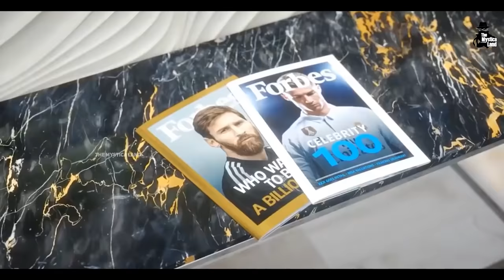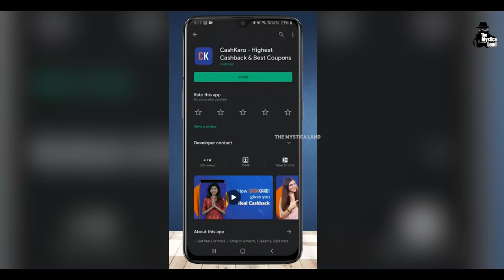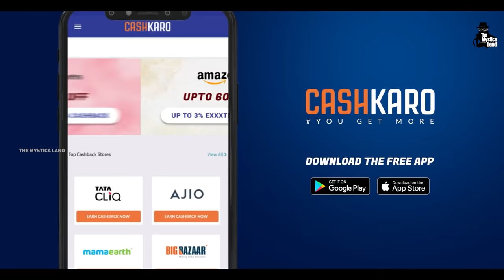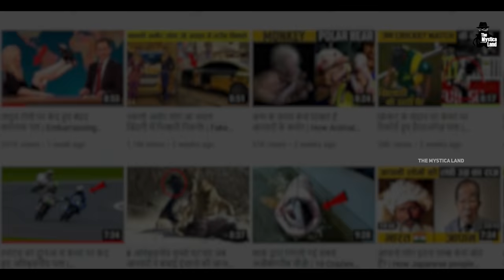Ronaldo और Messi की लग्ज़री लाइफस्टाइल देखकर होश उड़ जाएंगे | Ronaldo vs Messi Lifestyle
Video Title : Ronaldo vs. Messi: इस खिलाड़ी के पास है दुनिया की सबसे महंगी कारें | Ronaldo vs Messi Lifestyle
Language  : Hindi

Why buy on listed prices online? Save money everytime you shop online using CashKaro.